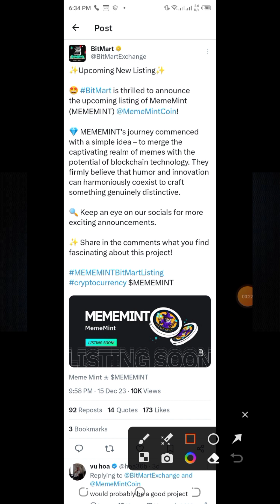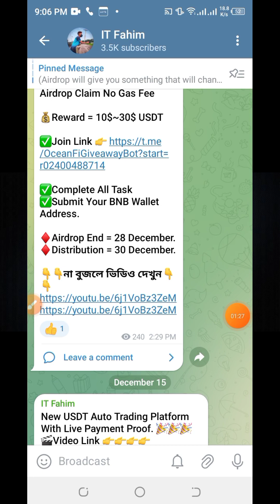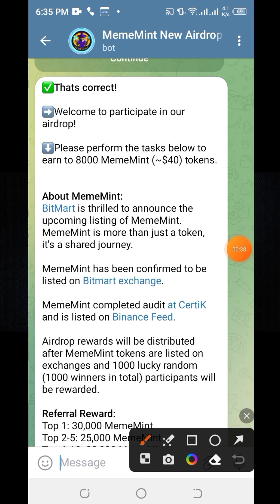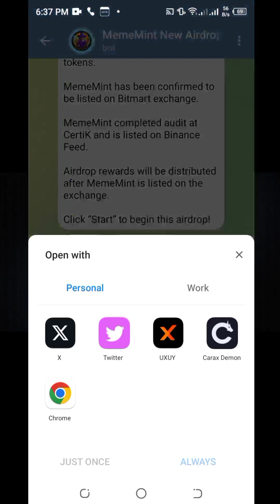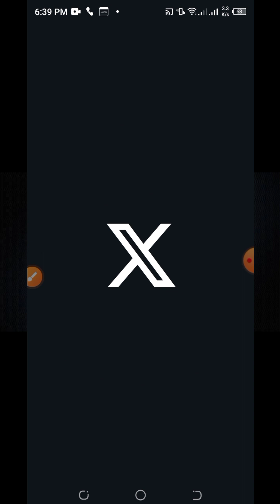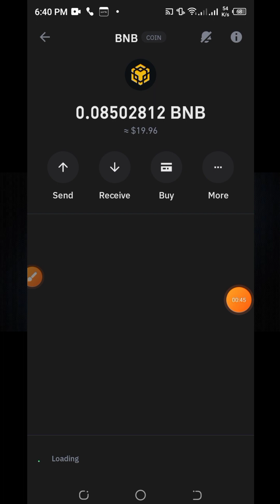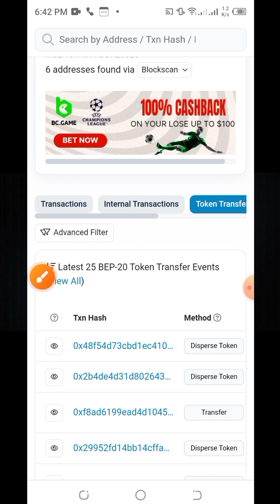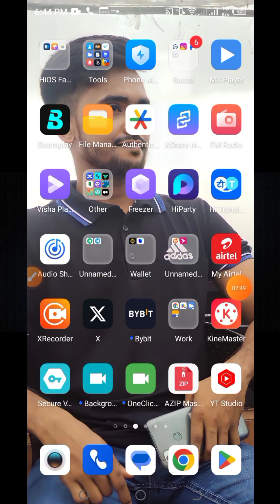Free Mememint Airdrop Claim🔥Free Crypto Airdrop Trust Wallet No Gas Fee🔥Crypto Airdrop 2023🔥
Audience Also Search For Get My Video On Youtube. 👇👇👇👇👇👇👇

airdrop meme
meme airdrop
kèo claim airdrop mới nhất
airdrop
airdrops
airdrop hunter
binance airdrop
airdrop mới nhất
new airdrop
airdrop instant withdraw
kèo airdrop mới nhất
airdrop legit
airdrop coin mới nhất
crypto airdrop
new airdrop instant withdraw
airdrop arbtrum
airdrops gratis
airdrop terbaru
airdrop testnet
testnet airdrop
free airdrop instant withdraw tutorial airdrop crypto
kèo airdrop mới nhất hôm nay
telegram airdrop income
telegram airdrop bot
telegram airdrop
telegram airdrop bot today
telegram airdrop bangla
telegram airdrop income bangla
telegram airdrop bot create
telegram airdrop bot real or fake
telegram airdrop withdraw
telegram airdrop bot legit
bitmart airdrop
bitmart airdrop join
bitmart exchange airdrop
bitmart nft airdrop
airdrop crypto free claim bangla
airdrop crypto free claim binance
airdrop crypto free claim 2023
airdrop crypto free claim no gas fee
airdrop crypto free claims today
airdrop crypto free claim trust wallet
airdrop crypto free claim bd
airdrop crypto free claim telegram
airdrop crypto free claim metamask
airdrop trust wallet no gas fee
airdrop trust wallet free
airdrop trust wallet sinhala
airdrop trust wallet today
airdrop trust wallet telegram
airdrop trust wallet without fee
airdrop trust wallet no investment
airdrop trust wallet 2023
airdrop trust wallet bnb
claim free airdrop on trust wallet without gas fee
claim free airdrop on trust wallet
claim free airdrop
claim free airdrop on trust wallet 2023
claim free airdrop lina token 8 bnb on trust wallet
claim free airdrop token trust wallet
claim free airdrop bnb
claim free airdrop bnb on trust wallet
claim free airdrop pengs
claim free airdrop token
crypto airdrop telegram bot